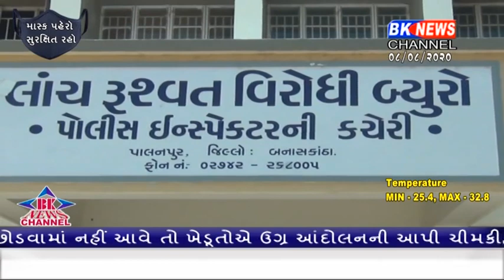બનાસકાંઠા જીલ્લામાં સરકારી વિભાગમાં ભ્રષ્ટાચારનો કીડો ઊધઈની જેમ ઘૂસી ગયો...!